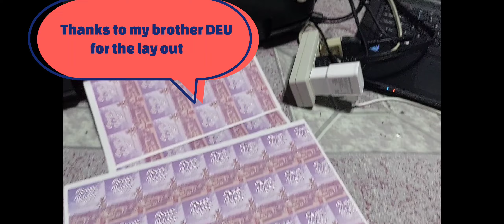MAKING DIY KEYCHAIN |ACRYLIC KEYCHAIN